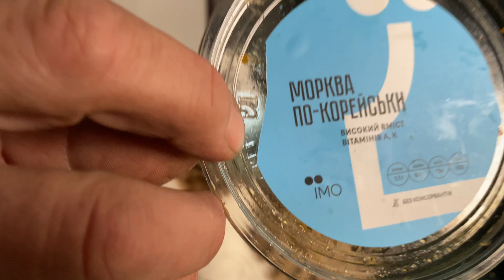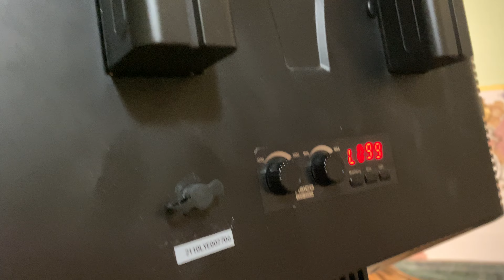When the lights went out, the only thing left to do was eat.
Many different exotic animals live together in one big house,
Poodle, Spitz, Parrots Ara, Cockatoo, Caik, Eclectus, Fennec Foxes, Various turtles, Bengal cats, Exotic cats, Scottish fold cats, Raccoon

Support - private - 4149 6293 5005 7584 Liliana Konchakivska